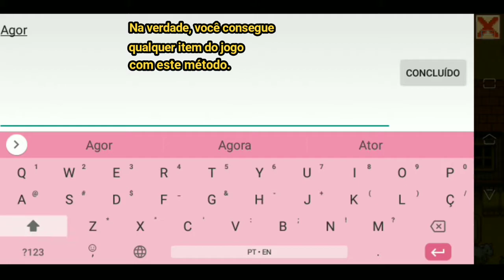COMO GANHAR MUITO DINHEIRO EM STARDEW VALLEY!!!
Códigos usados no vídeo:
Fruta estrela/Stardrop [434]
Baú de tesouro/Treasure chest [166]
Peixe lendário/Legend fish [163]
Fragmento prismático/Prismatic shard [74]

Você pode usar somente 8 dígitos numéricos por compra, sendo assim, pode ser duas IDs de 3 dígitos e uma de 2 dígitos para otimizar seu tempo!

Não se esqueça de dar um like e compartilhar com quem também joga Stardew Valley! ❤️